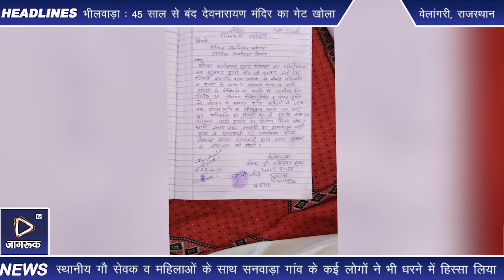वेलांगरी : असावा में गोचर भूमि अतिक्रमण से मुक्त करवाने हेतु दूसरे दिन भीअनिश्चितकालीन धरना जारी।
समीपवर्ती सनवाड़ा ग्राम पंचायत के ग्रामदानी असावा गांव में अतिक्रमणकारियों द्वारा गोचर भूमि से अवैध कब्जा हटवाने को लेकर प्रशासन को ज्ञापन देते हुए गुरुवार से अनिश्चितकालीन धरना प्रदर्शन कर रहे ग्रामवासियो के द्वारा दूसरे दिन भी धरना जारी रहा। गौसेवक दिनेश कुमार पुरोहित  व मोहनभाई सुथार के नेतृत्व मे  स्थानीय गौ सेवक व महिलाओं के साथ सनवाड़ा गांव के कई लोगों ने भी धरने  में हिस्सा लिया।धरना स्थल पर गौ सेवको ने बताया कि जबतक निराश्रित गोवंश एवम अन्य वन्य प्राणियों के चारागाह व विचरण की भूमि को अतिक्रमण से मुक्त करने की कार्यवाही प्रशासन के द्वारा नही की जाती है तब तक ग्रामीणो द्वारा अनशन जारी रहेगा